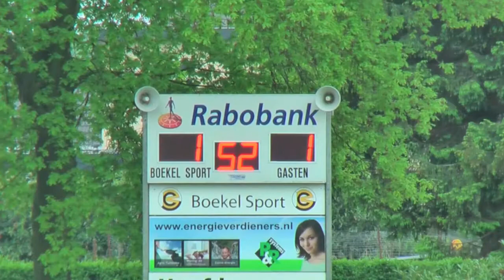Videoverslag VV Boekel Sport B1- SV Meerssen B1 18 mei 2013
Videoverslag van de na-competitiewedstrijd voor promotie tussen VV Boekel Sport B1 en SV Meerssen B1 van zaterdag 18 mei 2013